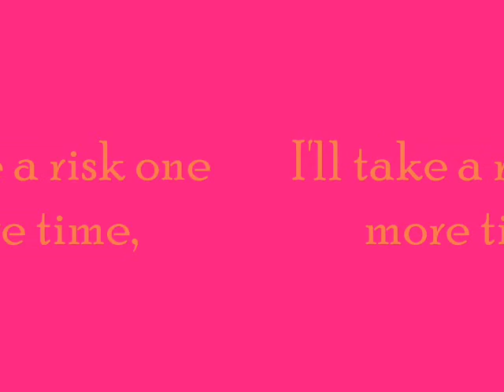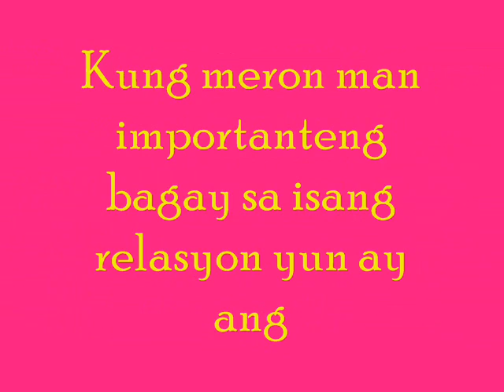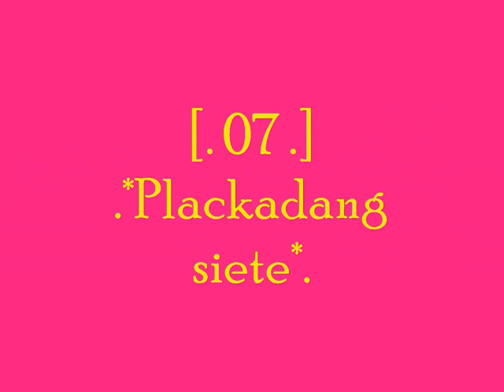I do / Love Bug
[. Siete nam buhaii ckue .]